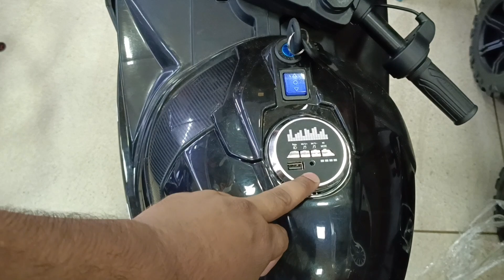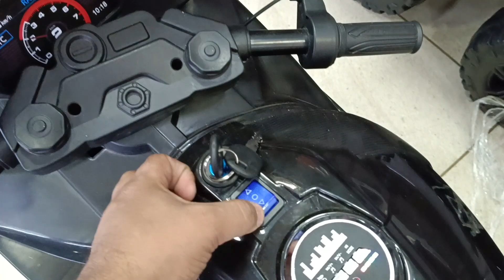bacchon ki battery wali car bike Sadar Bajar car market new toy car video Khushi toys car video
JHANDEWALANA CYCLE MARKET khushi toys shop no 103 a 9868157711 naveen mini bike
mini thar jeep toys
car toys
fun toys
kid toys
hot toys
best toys
toy
hulk toys
kids toys
toys play
toy shots
food toys
pool toys
cars toys
ryan toys
toys cars
truck toys
train toys
hot toys dc
batman toys
blocks toys
touch-toys
disney toys
makeup toys
toys for kids
tractor toys
kitchen toys
cooking toys
play with toys
avengers toys
surprise toys
shopping toys
peppa pig toys
toys surprise

kids video
battery OPERATED carnew business ideas
business
new business plan
business studio
business studio new video
anil mahere video